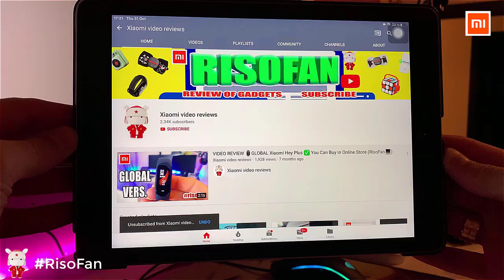Xiaomi Baseus 2in1 Car Air Purifier.